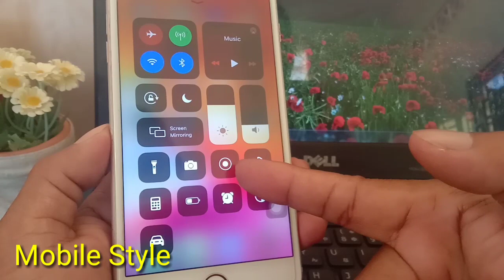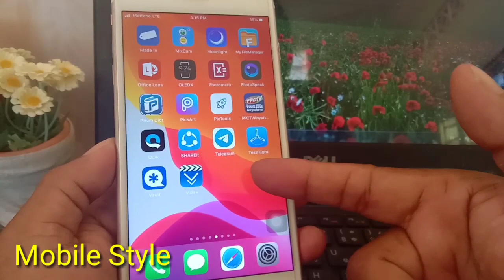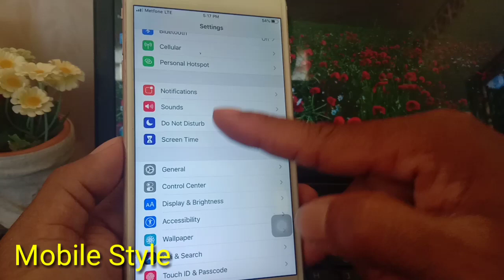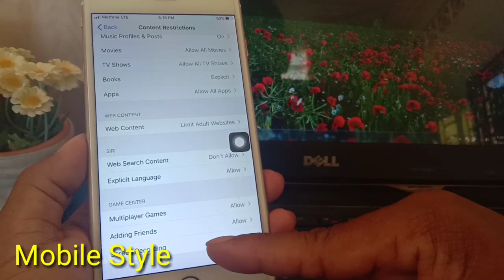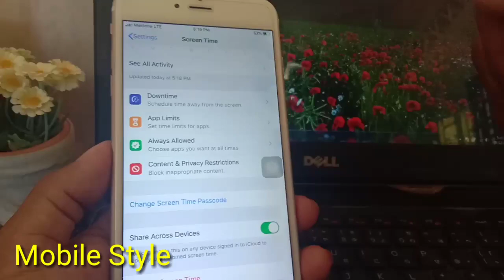How to disable screen recording function on iPhone-iOS 12 - 13